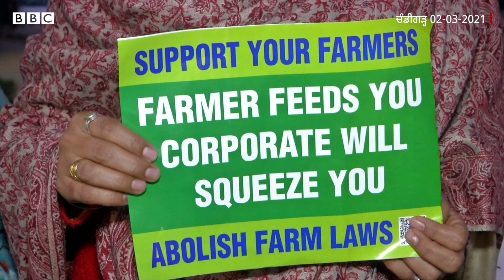Farmers Protest: ਕਿਸਾਨਾਂ ਦੇ ਹੱਕ 'ਚ ਚੰਡੀਗੜ੍ਹ ਵਿੱਚ ਲੱਗਿਆ ਕਵੀ ਦਰਬਾਰ, ਖੇਤੀ ਕਾਨੂੰਨਾਂ ਖ਼ਿਲਾਫ਼ ਨਾਅਰੇ | 𝐁𝐁𝐂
ਖੇਤੀ ਕਾਨੂੰਨਾਂ ਦੇ ਵਿਰੋਧ ਅਤੇ ਕਿਸਾਨ ਅੰਦੋਲਨ ਦੇ ਨਾਮ ‘ਕਵਿਤਾਵਾਂ ਦੀ ਸ਼ਾਮ’ ਪ੍ਰੋਗਰਾਮ। ਮੰਗਲਵਾਰ ਨੂੰ ਚੰਡੀਗੜ ਦੇ ਪੀਜੀਆਈ ਨੇੜਲੇ ਚੌਕ ’ਤੇ ਹੋਇਆ ਪ੍ਰੋਗਰਾਮ।‘ਕਵਿਤਾਵਾਂ ਦੀ ਸ਼ਾਮ’ ’ਚ ਵੱਖ-ਵੱਖ ਜਥੇਬੰਦੀਆਂ ਨਾਲ ਸਬੰਧਤ ਨੁਮਾਇੰਦਿਆਂ ਨੇ ਹਿੱਸਾ ਲਿਆ। ਨੌਜਵਾਨਾਂ ਨੇ ਆਪੋ-ਆਪਣੀਆਂ ਕਵਿਤਾਵਾਂ, ਗੀਤਾਂ ਤੇ ਹੋਰ ਰਚਨਾਵਾਂ ਰਾਹੀਂ ਖੇਤੀ ਕਾਨੂੰਨਾਂ ਦਾ ਵਿਰੋਧ ਪ੍ਰਗਟਾਇਆ।
ਰਿਪੋਰਟ- ਸਰਬਜੀਤ ਧਾਲੀਵਾਲ, ਐਡਿਟ- ਰਾਜਨ ਪਪਨੇਜਾ